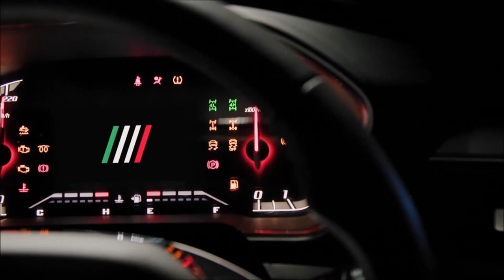Nova Fiat Titano 2024